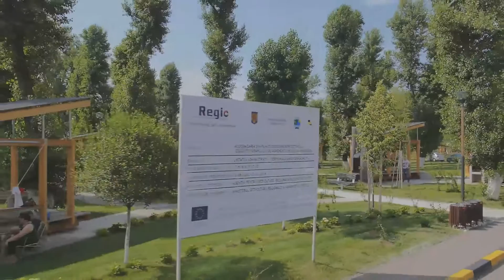REGIO in vizita la Bragadiru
Proiectul "Modernizarea arhitecturală şi peisagistică a spaţiilor verzi aferente zonelor de locuinţe din oraşul Bragadiru"